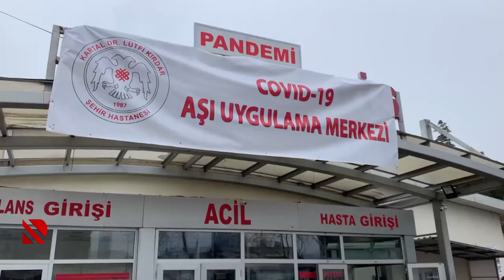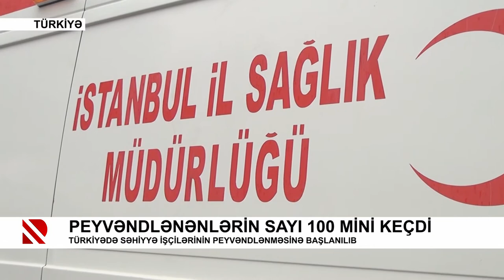Peyvəndlənənlərin sayı 100 mini keçdi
Türkiyədə səhiyyə işçilərinin peyvəndlənməsinə başlanılıb